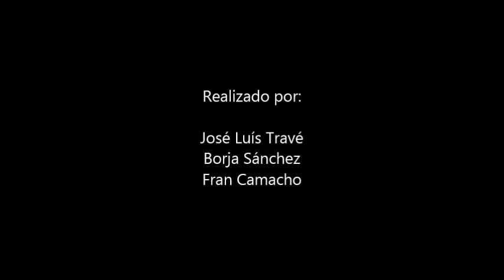ATRACO EN LA CIUDAD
Un proyecto STOP-eMOTIONate (@queARTEquillo) de Borja S., José Luís T. y Fran C. 2º ESO, Educacion Plástica y Visual. Colegio Santa María (Jesuitinas Granada)